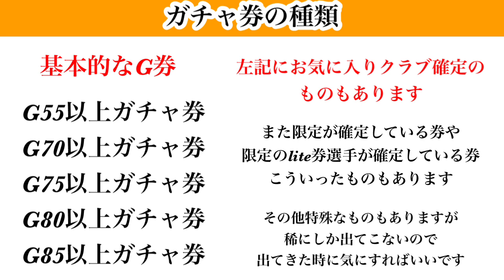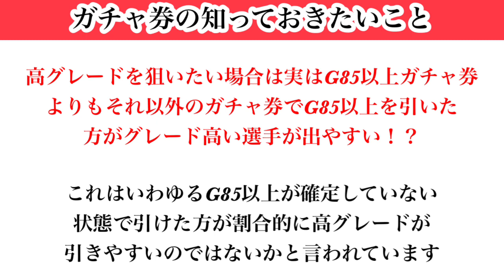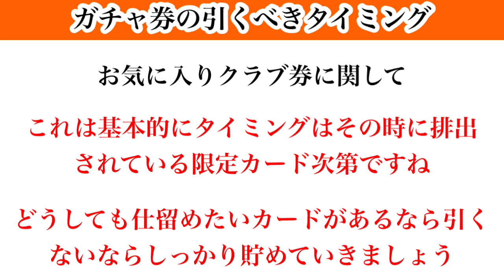【Jクラ】#2219 これからJクラ強くなりたい方必見！1〜100まで強くなる秘訣を徹底解説やります！#6 今回はガチャ券の引くタイミングについて！これもめちゃ大事よ！jクラ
Jクラ初心者向け解説！2024版再生リスト

【目次】

0:00 スタート
1:26 ガチャ券とは
2:55 ガチャ券の種類
5:23 ガチャ券の知っておきたいこと
9:12 ガチャ券の期限について
10:35 ガチャ券の引くべきタイミング❶
12:47 ガチャ券の引くべきタイミング❷